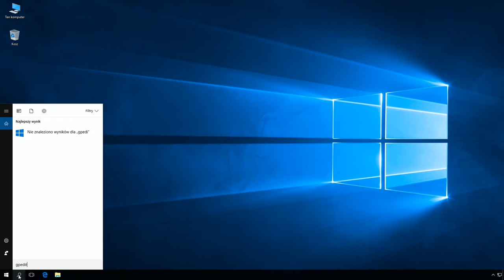Windows 10: Wyświetlanie informacji o poprzednich zalogowaniach podczas logowania użytkownika.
Konfiguracja komputera → Szablony administracyjne → Składniki systemu Windows → Opcje logowania systemu Windows → Wyświetl informacje o poprzednich zalogowaniach podczas logowania użytkownika